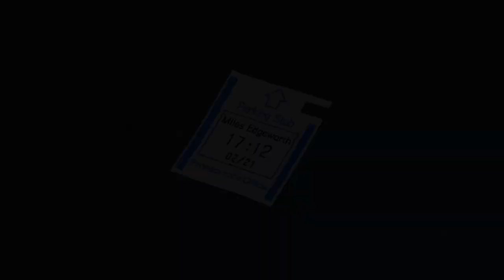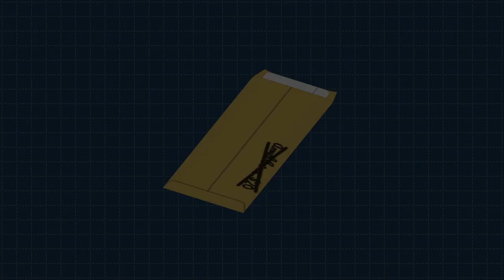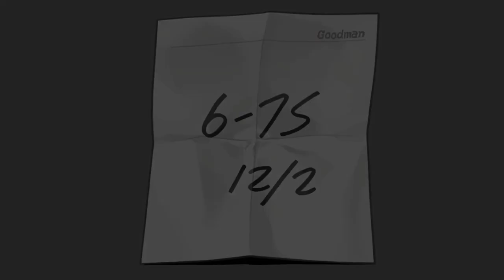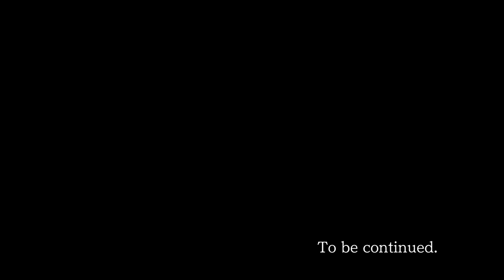Phoenix Wright: Ace Attorney Blind Episode 23: Rise of Rumors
Conspiracy Theory Gumshoe